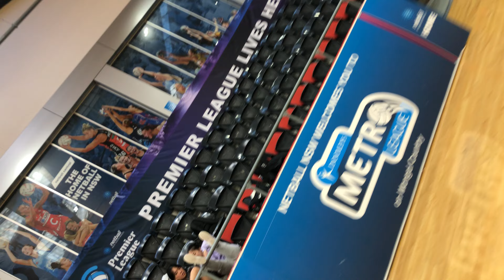SUV vs Provolley (W1) - SVL Round 4 - 26/5/24